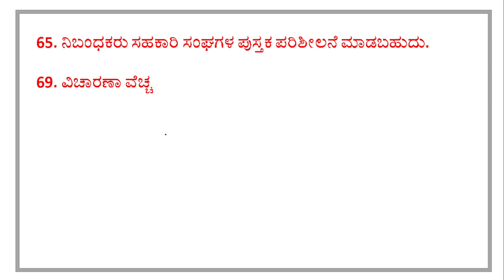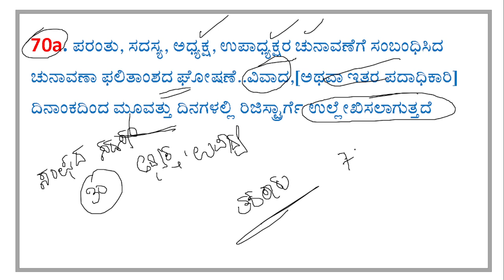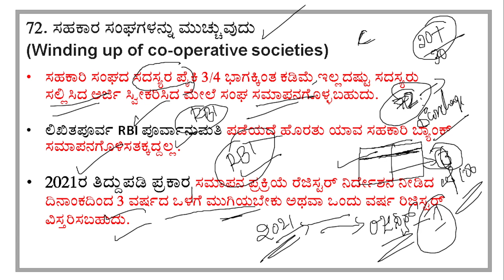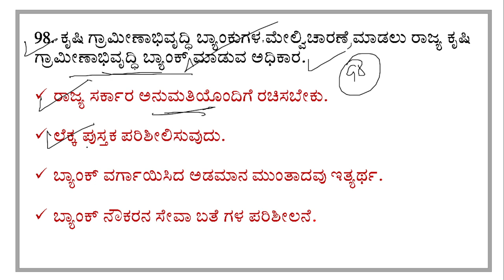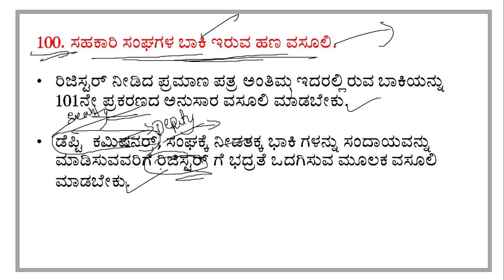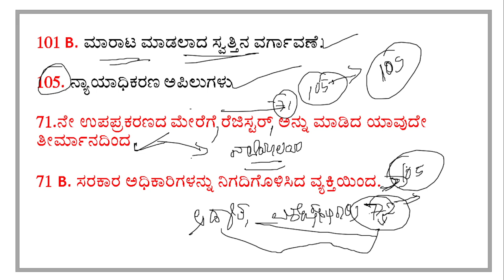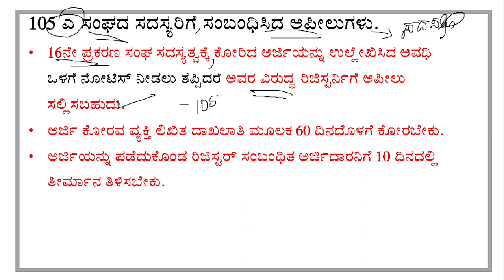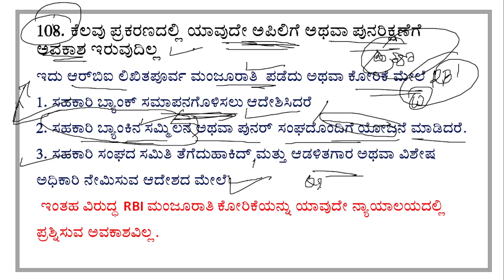ಕರ್ನಾಟಕದಲ್ಲಿ_ಸಹಕಾರ_ಸಂಘ_ಕೋಆಪರೇಟಿವ್_ಸೊಸೈಟಿ karunat co_operative_Socity VAO1000POSTS PDO2024#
karunatdotin panchaytdevelopmentofficer Karnataka RDPR#Rural# Development#Grama#Swaraj#Karnataka#Panchayt#developments#Grampanchayat#Secretory#MGNREGA#Panchayat#Amendments#Swacch#Bharat#PanchayatKannada#PanchayatMCQ#LocalGovernment#Grampanchayat#Talukpanchayat#Zillapanchayat#Assistantcommissior#ChiefExcutiveofficer#PanchayatElection#Gramsabha#Panchayatnewschemes#PanchayatStaff#panchayatbudget#karnatakagramswaraj1993#